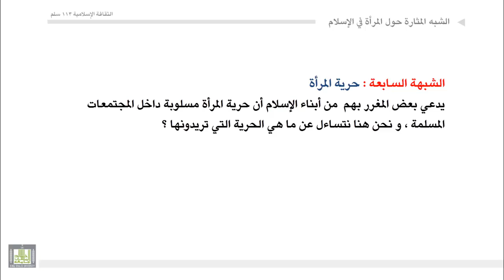الشبه المثارة حول المرأة في الإسلام والرد عليها - 3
الشبه المثارة حول إرث المرأة في الإسلام، والرد عليها - حرية المرأة، والمراد بها عند من ينادي بها من أعداء الإسلام ـ واقع المرأة المحررة في الغرب ـ  حفظ الإسلام لحرية المرأة